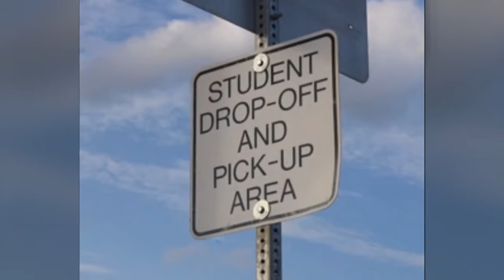Back to School Traffic Safety - City of Buda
As summer comes to an end for students and the 2019 – 2020 school year begins, we wanted to take this opportunity to talk about back to school traffic safety. The first day of school for Hays CISD is Thursday, August 15, 2019. Some private schools, including Santa Cruz Catholic School, start on Monday, August 12, 2019. Please prepare for increased traffic around Buda area schools and watch out for construction near Buda Elementary School, Tom Green Elementary, and Elm Grove Elementary.